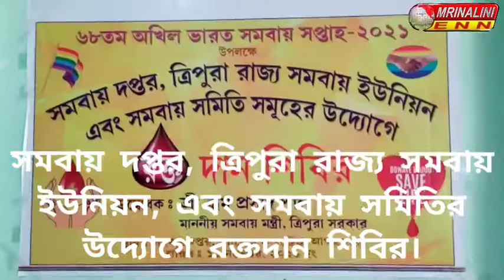সমবায় দপ্তর, ত্রিপুরা রাজ্য সমবায় ইউনিয়ন, এবং সমবায় সমিতির উদ্যোগে রক্তদান শিবির